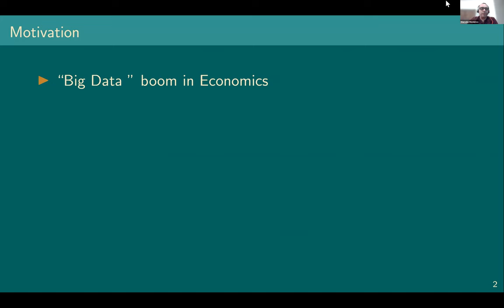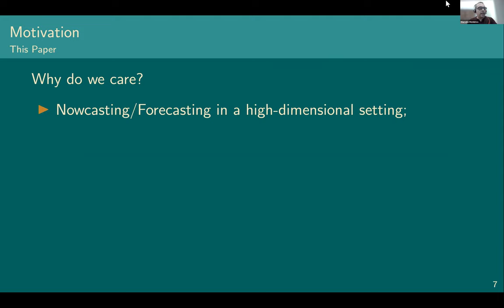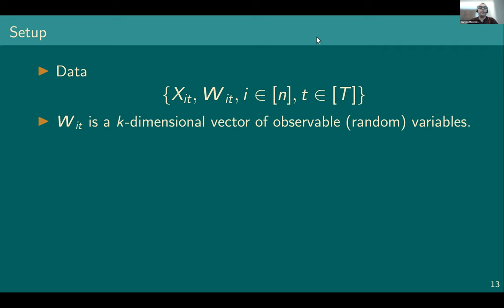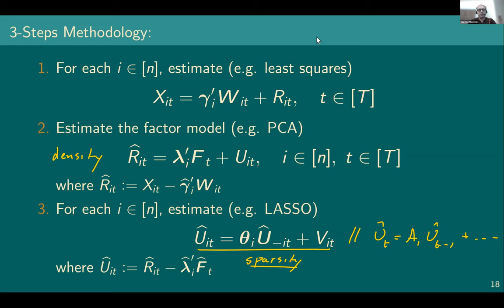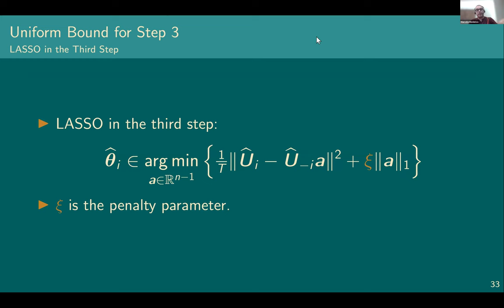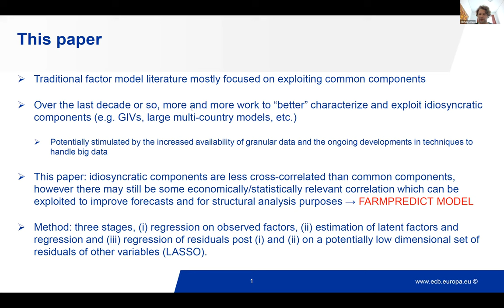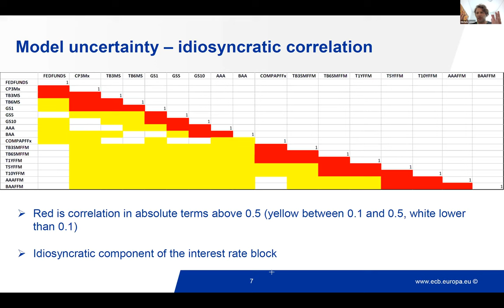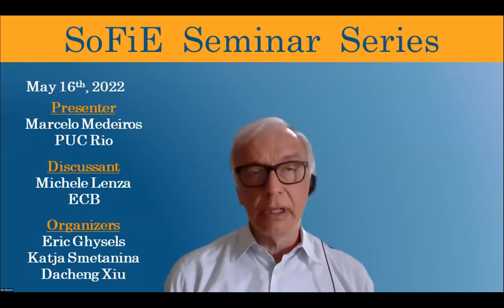SoFiE Seminar with Marcelo Medeiros and Michele Lenza - May 16 2022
Host: Eric Ghysels (The University of North Carolina at Chapel Hill)
Presenter: Marcelo Medeiros (Pontifical Catholic University of Rio de Janeiro (PUC-Rio) )
Paper: "Bridging Factor and Sparse Models"
Discussant: Michele Lenza (European Central Bank)

The Society for Financial Econometrics Seminar Series features bi-monthly presentations of cutting-edge research by leading scholars in financial econometrics. Presentations are followed by discussion and audience participation. The SoFiE Seminar series is organized and moderated by Andrew Patton from Duke University.